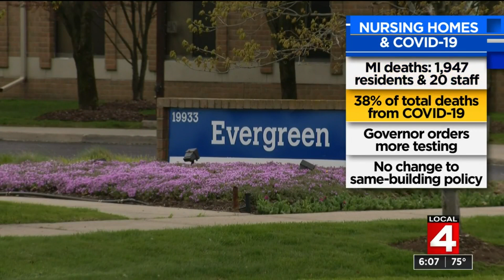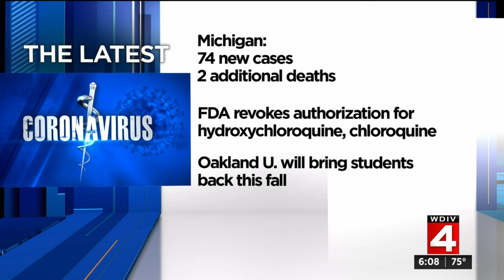News Brief, 6/15/2020, 6 p.m. Update